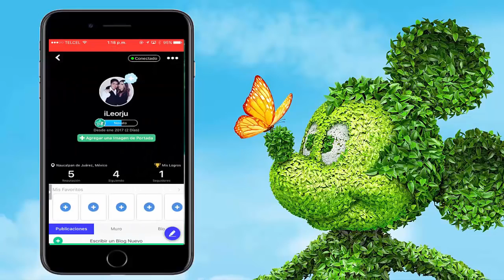7 Increíbles Mensajes Ocultos en el Trailer de Cars 3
7 Increíbles Mensajes Ocultos en el Trailer de Cars 3